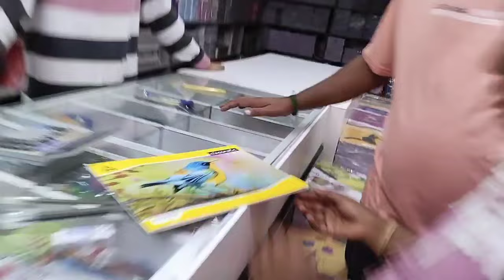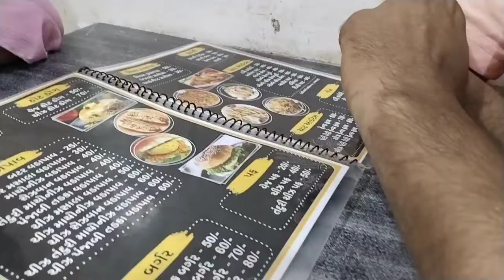અગિયારસ ની શોપિંગ 😍|| પહેલીવાર ખાધી જમ્બો || shopping || Villagelife || dayachanduvlog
daya chandu vlog - જય માતાજી ફેમિલી🙏
આપણી ચેનલ માં તમારું સ્વાગત છે.🙏
વિડિઓ ગમે તો પ્લીઝ લાઈક કરજો

❤️gujrativlog
👳‍♀️desivlogs
😍Villagelife
👨‍👩‍👧‍👦Familyvlog

આવા વિડિઓ જોવા મળશે...
🕦અપલોડ સમય :- 11:30 વાગે બપોરે